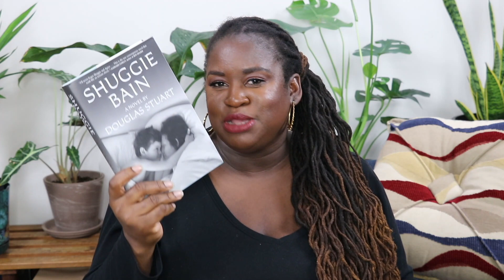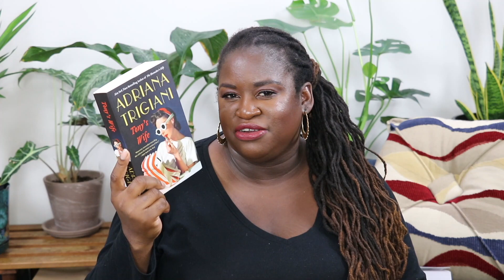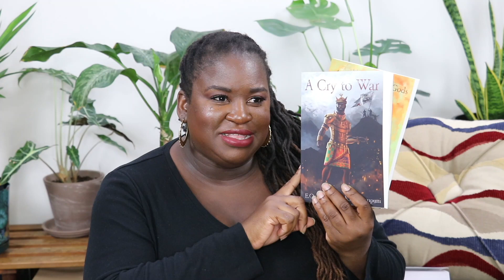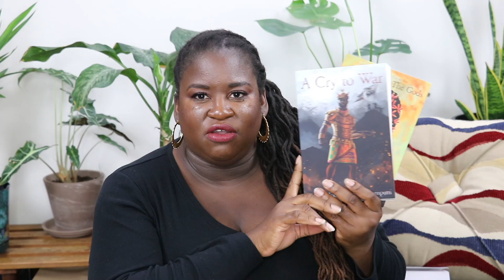Birthday Book Haul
It's a book haul! Here are some of the books I got for my birthday. I hope you enjoy the video. And check out the description for more information about the channel and social media.
Favorite Journal
Monogram Journal
2020 Journal
Fountain pen
The Daily Paper
4 Tier Ladder shelf

Books Mentioned
Shuggie Bain
Tony's wife
The Address
Nicholas Nickleby
The Awkward Black Man
Transcendent Kingdom
Plum Bun
There is confusion
A Cry of War
A Dance for the Gods

Romance novel, Friday reads, Currently reading, New York Times bestseller, romance, African American authors, Caribbean authors, readathon, monthly TBR, Journaling, reading nook AJOURNALMOOD, book review, reading.